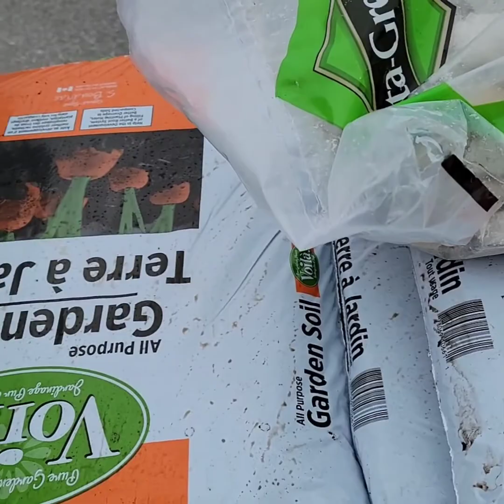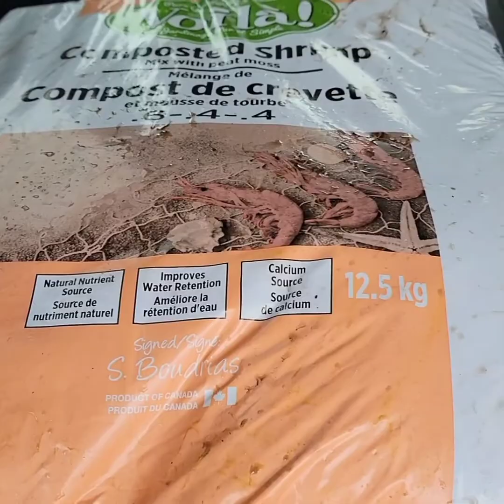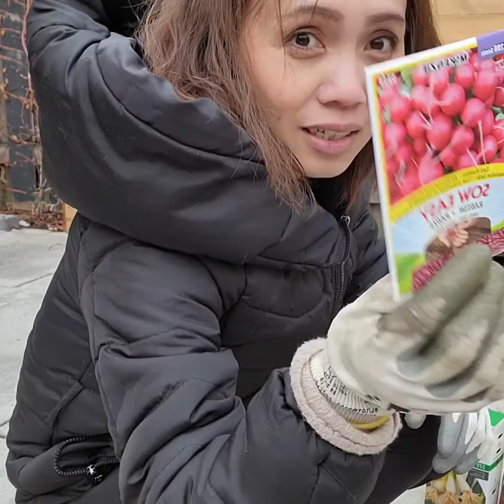Vlog 18| Thư đi mua đất và phân bón | Tulips và những loại hoa khác thức dậy sau giấc ngủ đông